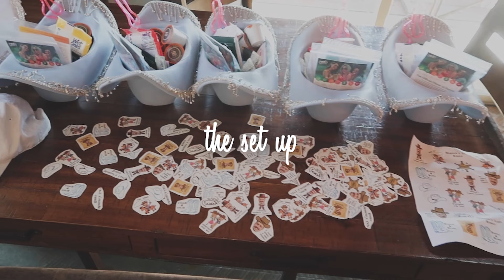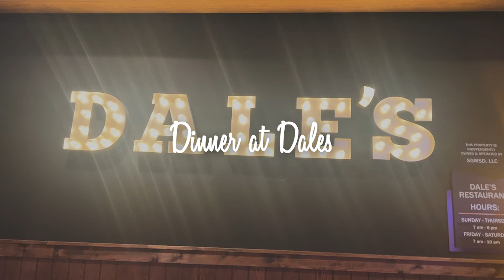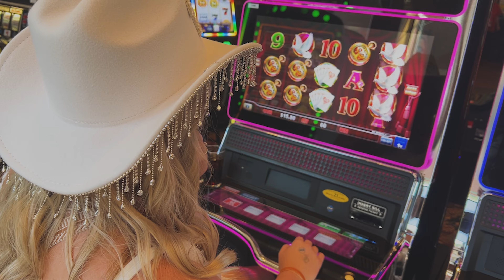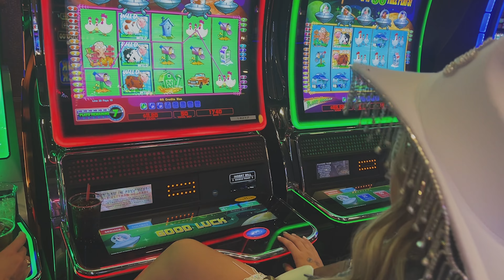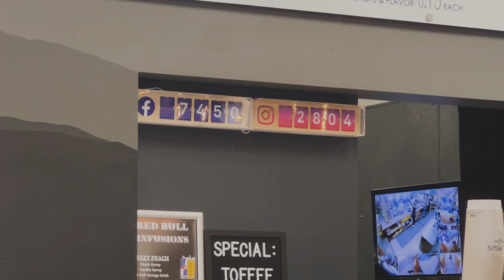Deadwood, SD | Morgan’s Bachelorette Party!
My Bestie had her Bachelorette Trip in Deadwood, SD! Such a fun trip with some cool themed nights. Let me know if you've been to Deadwood in the comments below!

Xoxo,
Kelsey